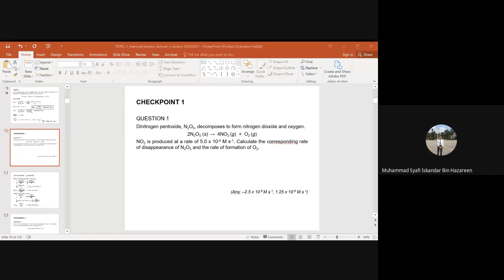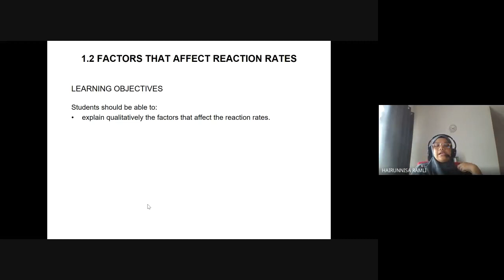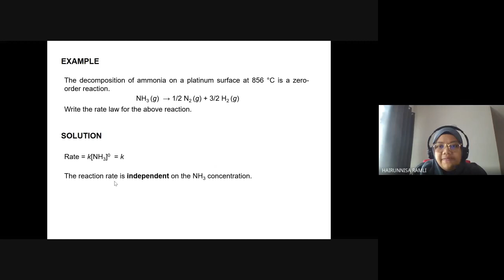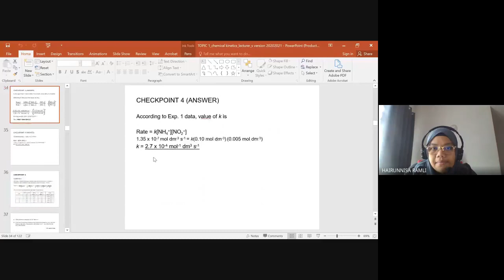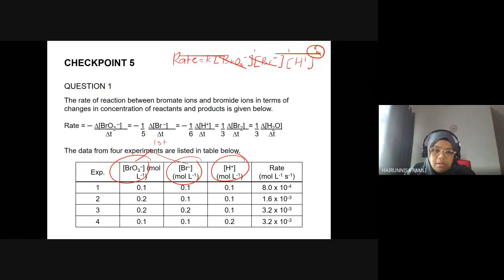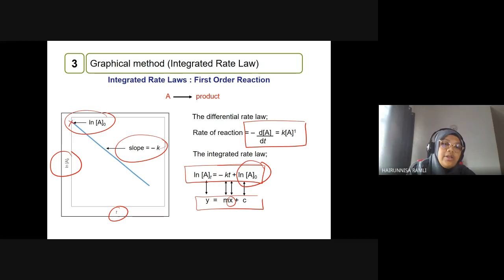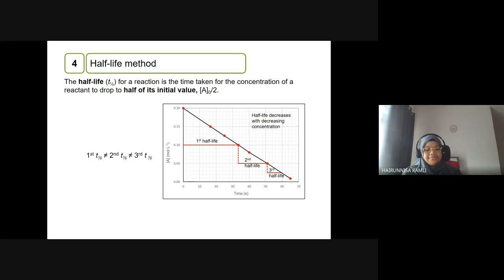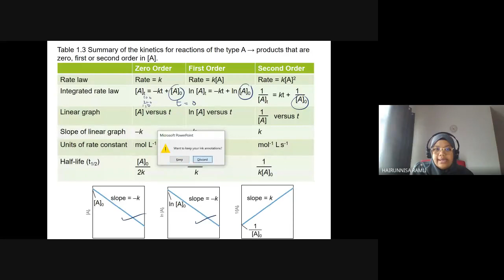Google Meet CHM096 Lecture S03 & S04 Ch 1 (1.1-1.3)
CHM096 Lecture - Ch 1 Chemical Kinetics